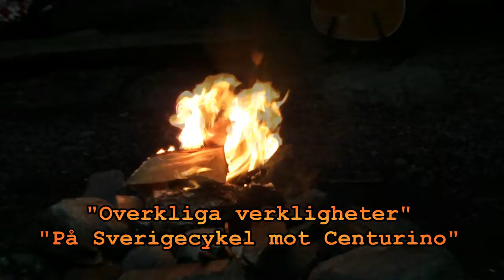Berättelser vid elden söndag 8 juli 19:00